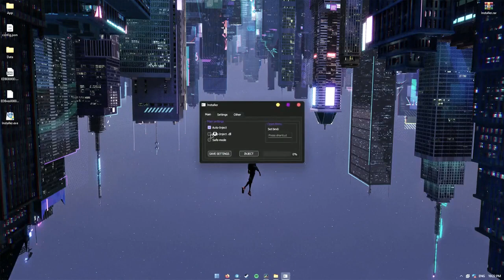ROBLOX MOD APK 2023 | ROBLOX MOD MENU | UNLIMITED ROBUX | DOWNLOAD ROBLOX HACK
▰▰▰▰▰▰▰▰🔥 Information 🔥▰▰▰▰▰▰▰▰

✖ Before unzipping and running the cheat turn off the antivirus,
   becouse it recognizes the cheat as a third-party application and
   causes a false positive as with any other hacking of programm, etc.